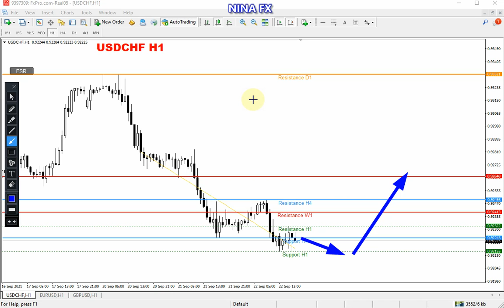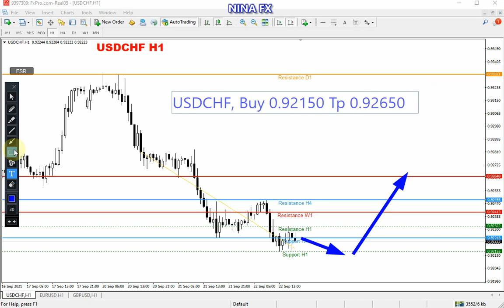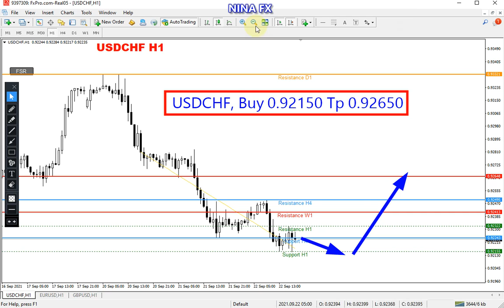USD CHF Analysis for Thursday September 23, 2021 by Nina Fx